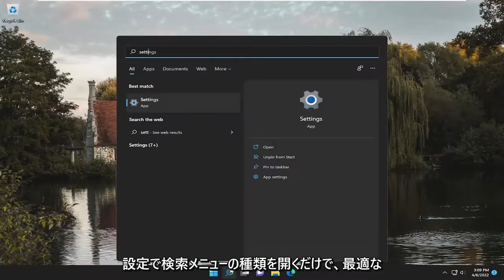Windows 11 - モバイルホットスポットを設定する方法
Windows 11 でモバイル ホットスポットを無効または有効にする方法 [チュートリアル]

既定では、Wi-Fi 経由で他のデバイスとインターネット接続を共有することにより、すべてのユーザーが Windows 11 PC をモバイル ホットスポットに変えることができます。 ユーザーは、Wi-Fi、イーサネット、またはセルラー データ接続を共有できます。 PC にセルラー データ接続があり、それを共有している場合、データ プランのデータが使用されます。

私たちは皆、有線アダプターまたは無線アダプターを使用してインターネットに接続しています。 ただし、Windows 11 では、モバイル ホットスポットと呼ばれる機能を介して他のデバイスとインターネット接続を共有できることをご存知ですか? Windows 11 では、Wi-Fi 経由でインターネット接続を他のデバイスと共有することで、ユーザーが自分の PC をモバイル ホットスポットに変えることができます。

このチュートリアルで対処する問題:
モバイルホットスポット Windows 11
モバイル ホットスポット Windows 11 が機能しない
モバイル ホットスポット Windows 11 インターネット アクセスなし
モバイル ホットスポット Windows 11 が表示されない
モバイルホットスポットは自動的にWindows 11をオフにします
モバイル ホットスポット Bluetooth Windows 11
Windows 11 でモバイル ホットスポットを作成する
モバイルホットスポット接続PC Windows 11
Windows 11 モバイル ホットスポットをセットアップできない
Windows 11 モバイル ホットスポットに接続できない
Windows 11を切断するモバイルホットスポット.
モバイル ホットスポット Windows 11 を無効にする
モバイル ホットスポット Windows 11 を有効にする
Windows 11イーサネットでモバイルホットスポットが機能しない.
Windows 11のモバイルホットスポットをダウンロードする方法.

Windows 11 の内蔵アクセス ポイント機能をオフにすると、リモートでモバイル ホットスポットをオンにして、別のデバイスがデバイスに接続されたときにリモートで有効にできるようにすることができます。